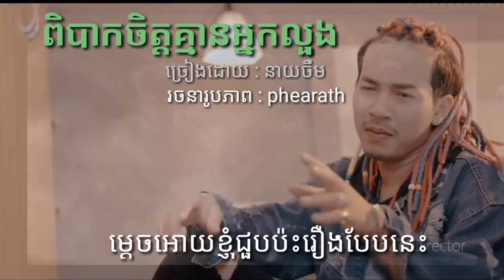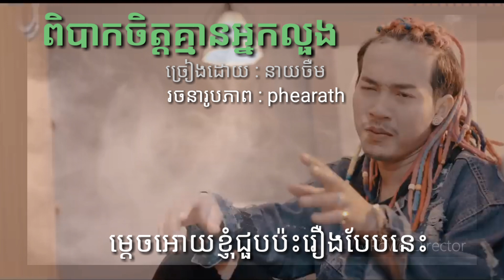ពិបាកចិត្តគ្មានអ្នកលួុង ( នាយ ចឺម ) រចនា phearath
សូមអភ័យទោសរាល់កំហុសខុសឆ្គងតង់ណា
                     សូមអរគុណ